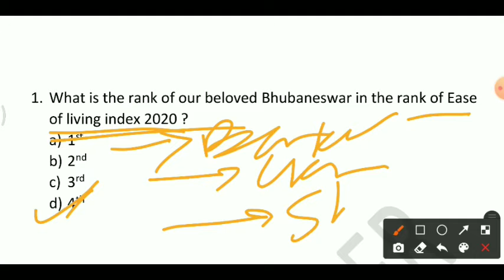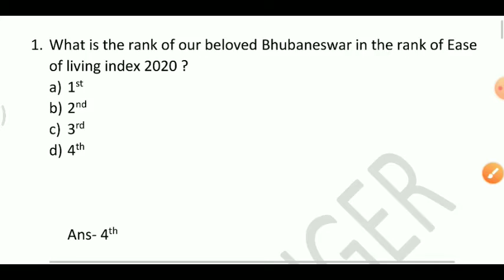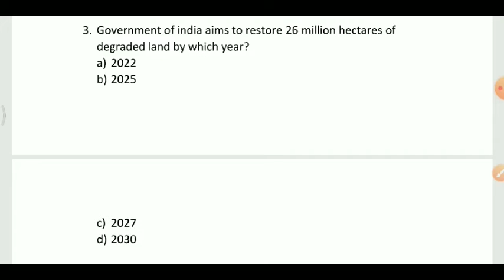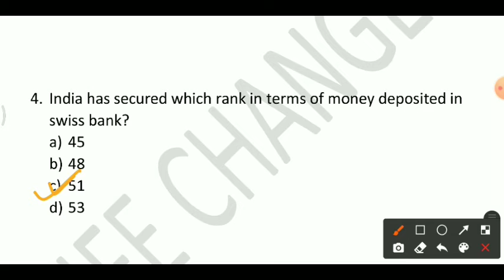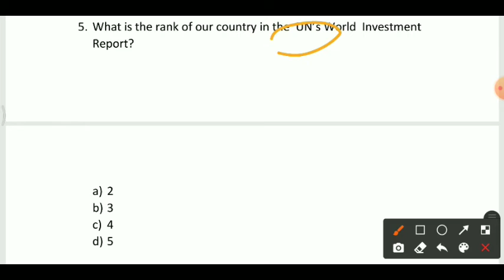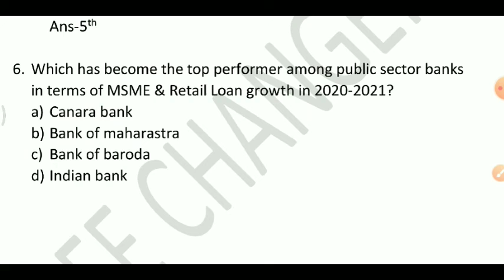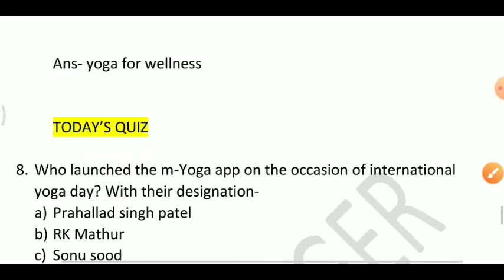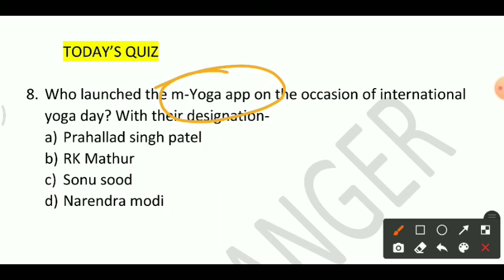22 JUNE CURRENT AFFAIRS 2021 IN ODIA || CURRENT AFFAIRS TODAY IN ODIA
22 JUNE CURRENT AFFAIRS IN ODIA ||TODAY CURRENT AFFAIRS IN ODIA BY ODIA READER|| FOR ALL GOVT. EXAM. This is the video for all competitive aspirants of Odisha; who are trying to get best knowledge about CURRENT AFFAIRS IN ODIA.

🛑🔰 OUR CURRENT AFFAIRS VIDEOS 🔰🛑

🛑🔰 OUR STATIC GK VIDEOS🔰 🛑

🎯FIRST IN INDIA MALE PART-03

🛑🔰OUR JOB ORIENTED VIDEO 🔰🛑

Join telegram for pdf... Search lifechanger225 in search box of telegram.